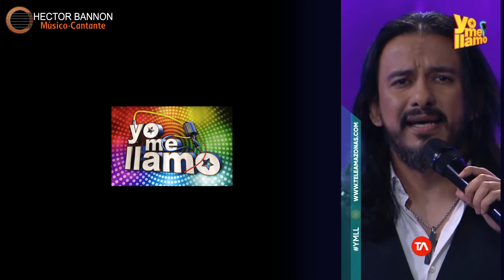🔴El Paraguayo que Sorprendió a Todos Imitando a Marco Antonio Solís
César Galeano, el talentoso paraguayo, cautivó a Ecuador con su impecable imitación de Marco Antonio Solís. Desde su primera presentación hasta la emocionante final, su increíble voz y presencia escénica lo llevaron a la victoria. Descubre cómo conquistó al público y al jurado en cada actuación inolvidable. ¡Imperdible!